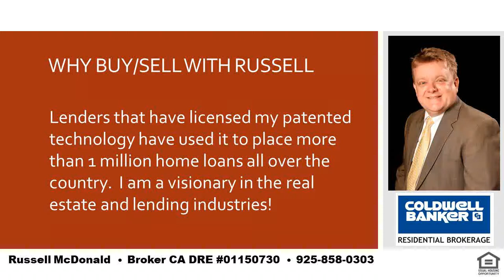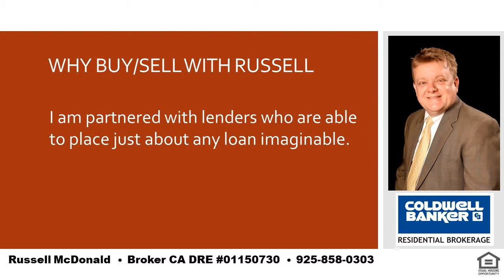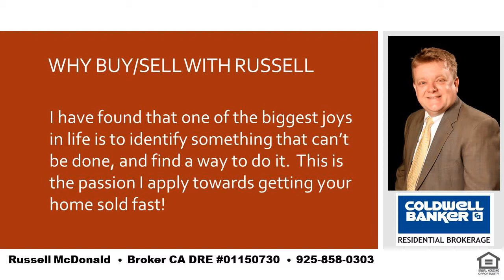Top Buyers Agent Joaquin Moraga Intermediate School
After having spent most of my life in Lamorinda, I can understand our market better than anyone.  Do you want to buy or sell your home with the least amount of stress and worry?  I will do what needs to be done.  I have been involved in Real Estate Finance since 1992 and in Buying and Selling Homes since 1997 and continuously find better ways to use technology to get the job done better.  I have been granted six patents by the US Government for systems I created to use technology to make it better and easier to buy, sell and finance your next home.  One of the funnest things you can do is find a way to do something better and faster than conventional wisdom says is possible.  This Outside the Box attitude will give you the best options for you and your family!  ||  Top Buyers Agent Joaquin Moraga Intermediate School